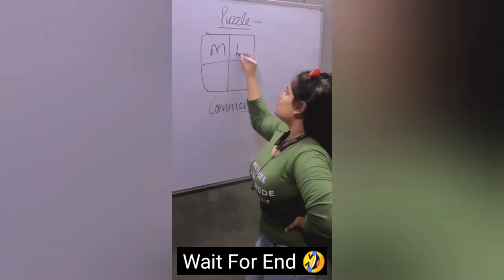ऐसी_टीचर_सबको_मिले_🤣_Instagram_reels_roast_😆_funny_roast_video_😀_roast_video_😜short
ऐसी_टीचर_सबको_मिले_🤣_Instagram_reels_roast_😆_funny_roast_video_😀_roast_video_😜_reels_video_#shorts ||Aasif Roster

" THIS VIDEO ONLY FOR ENTERTAINMENT PORPOISE .
WE ALWAYS RESPECT YOUTUBE TERMS AND POLISHES "

1 instagram reels roast
2  instagram reels
3 virel Instagram reels
4 hot video instagram reels
5 ashleel Instagram reels
6 new Instagram reels
 7 nibba nibbi roast
8  tiktok video
9  trending reels
10  trending video instagram reels
11 instagram trend
12  ashleel instagram reels roast video,
13  ashleel instagram reels video without roast
14  piyali instagram reels roast
15  new video Instagram reels roast
16  roast video
17  reel roast video sonia arora
18  ashleel instagram reels roast shorts
19  asleel instagram reels roast
20 ashleel instagram reels roast video
21 instagram reels roast in hindi

AASIF ROSTER aasif_Roster virel funny_video @Aasif_Roster

Gys Video Achhii Lagi Ho To Like Kro Or Share Karo Dosto Me.

Keep Supporting 💪🏻
Keep Loving ❤

Aasif Roster